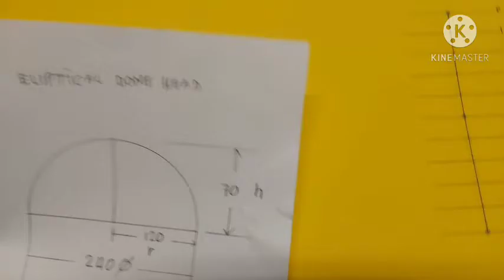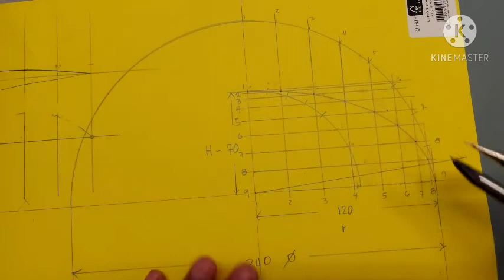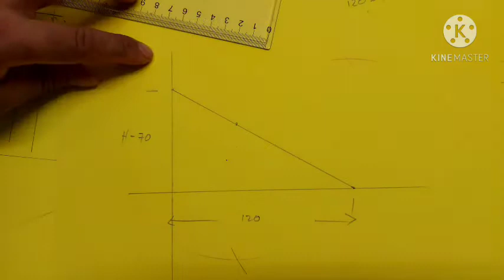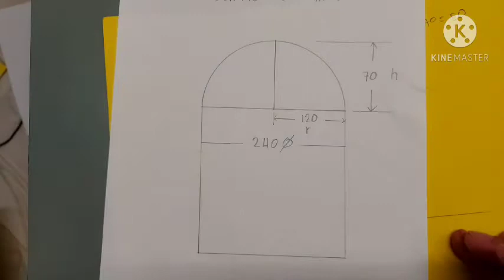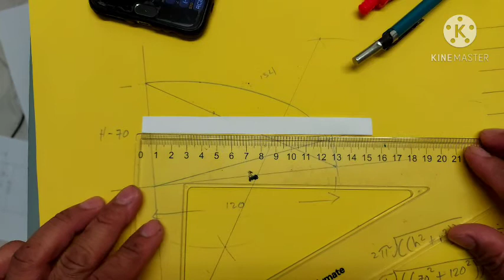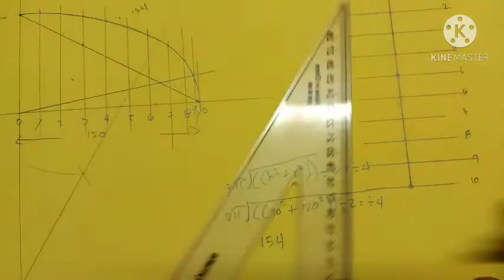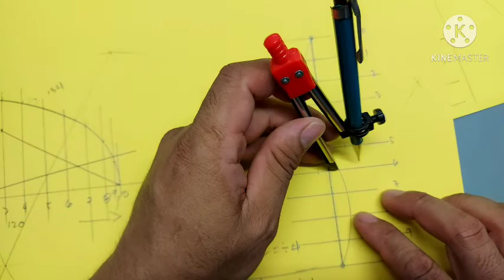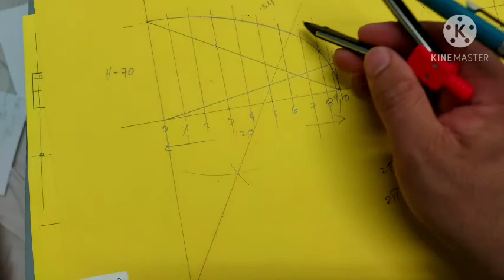How to Fabricate Eliptical Dome Head (Manual) (Vlog #7)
Cladding